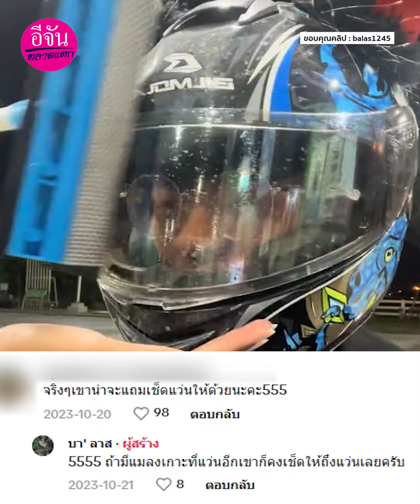บริการดีสุดยอด เติมน้ำมันแถมฟรีเช็ดกระจก | อีจันตลาดแตก